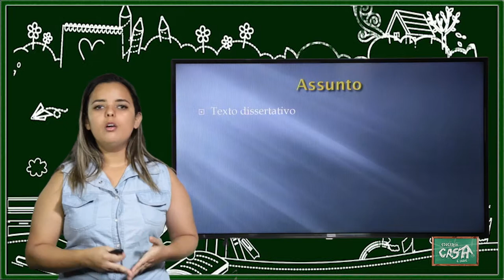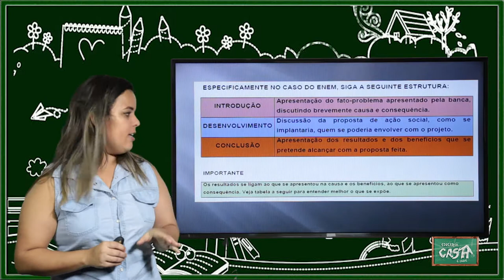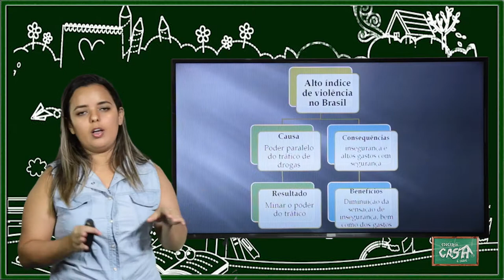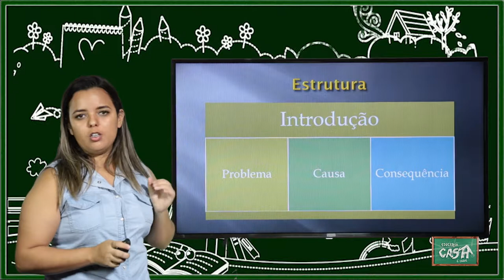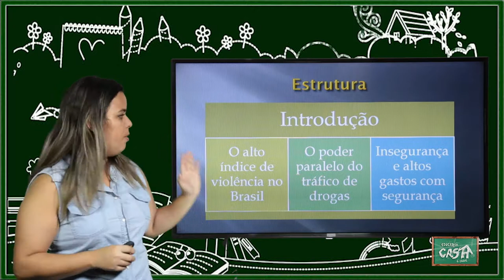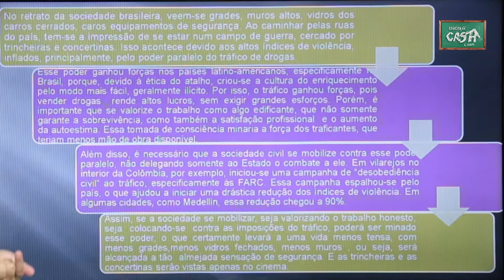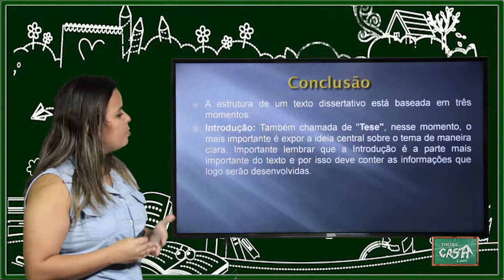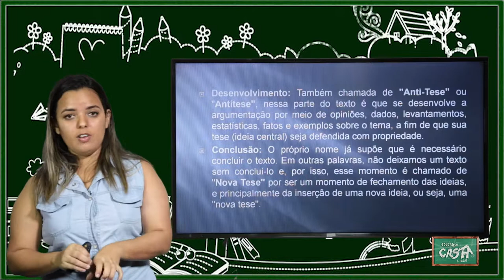9º ANO - III TRIMESTRE - PORTUGUÊS - AULA 4 - TEXTO DISSERTATIVO